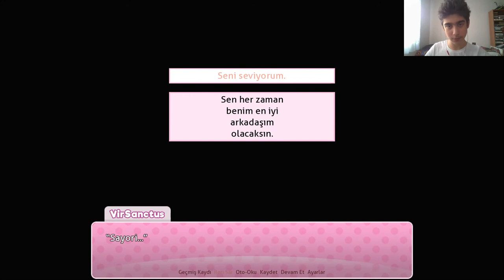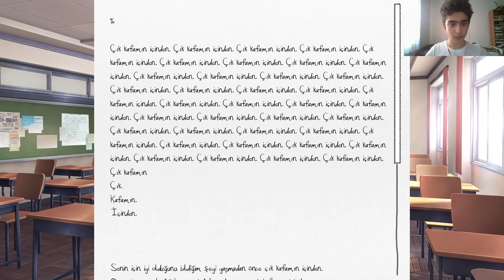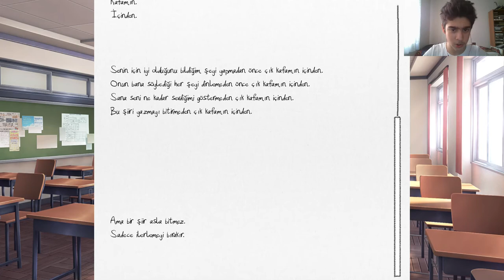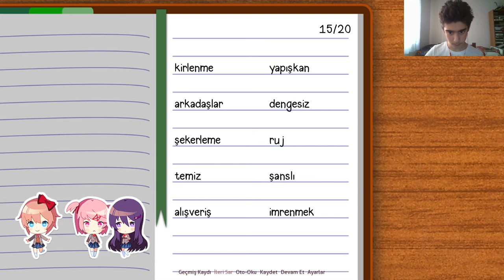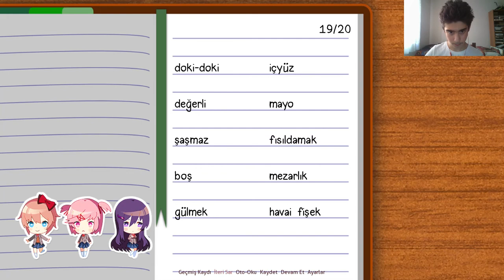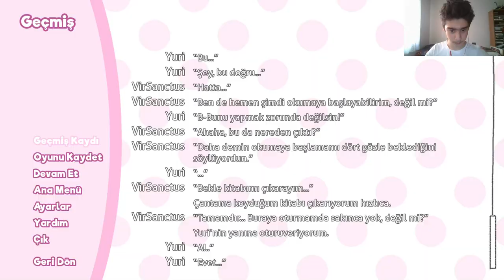Doki Doki Edebiyat Klübü Bölüm 7/ Her Şeye Baştan Başlamak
Video esnasında çok hata oldu. İlk başta yanlışlıkla ilk şiirin üzerine kaldığım yeri kaydettim. Sonra ilk şiire gitmeyi başardım ve tekrar kaydettim. En başa aldıktan sonra şiiri yazarken bir sorun oluştu ve onu hallettim. Neyse şimdi eskisi gibi devam ediyoruz ve hiçbir sorun kalmadı